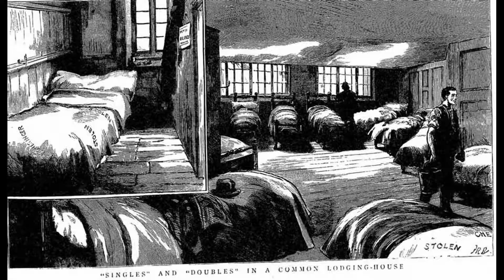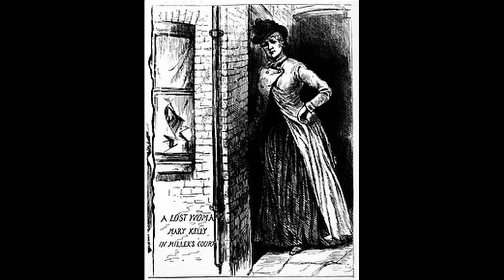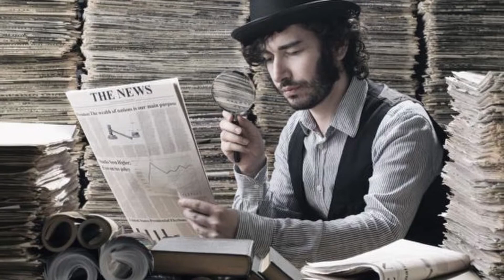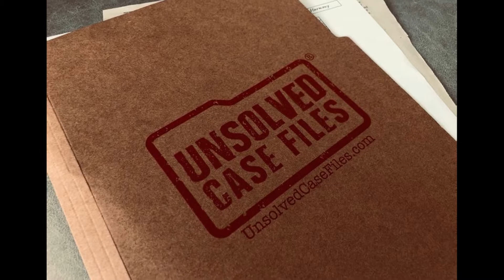The HORRIFIC Murders Of Jack The Ripper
This is the 1st video of our MURDER MYSTERY series and we hope that you enjoy!
In todays video we talked about JACK THE RIPPER and the HORRIFIC murders he committed, called the CANONICAL FIVE. In between telling his story we discuss our theories about what might have happened.
As you watch the video let us know your theories down below in the comments!